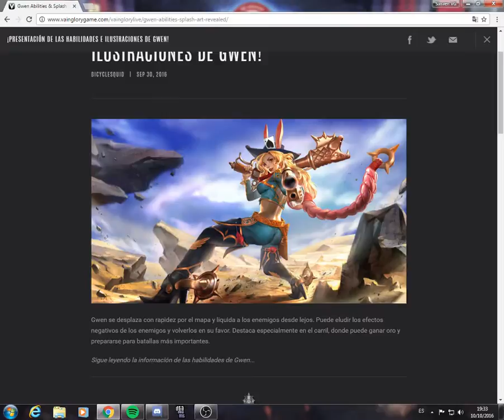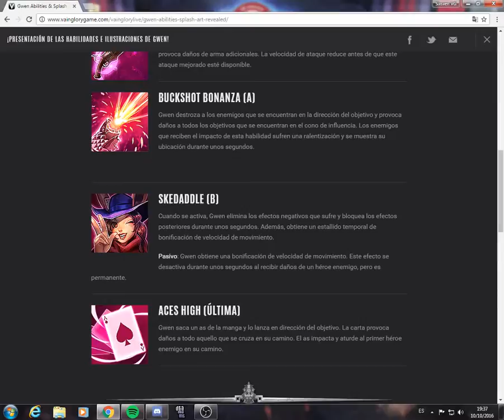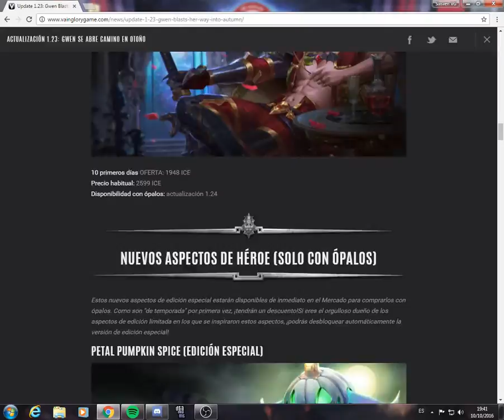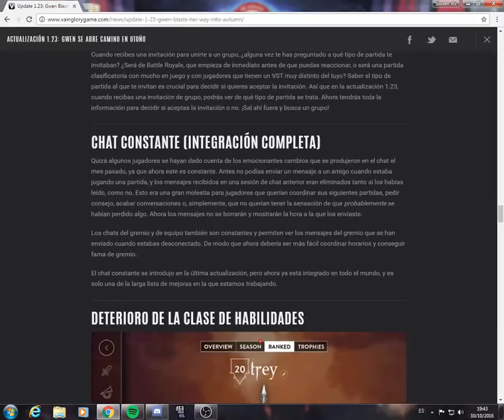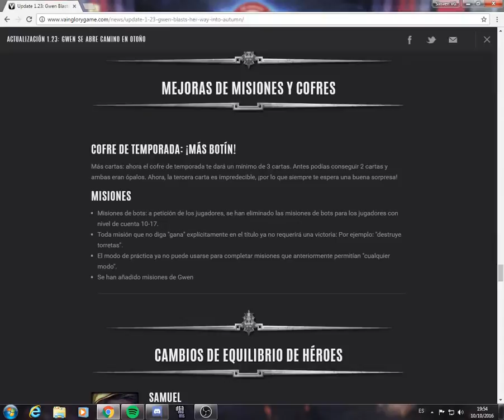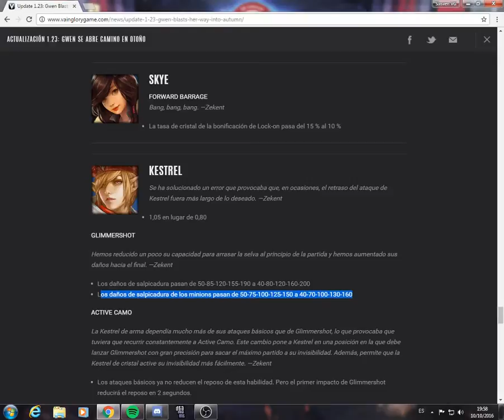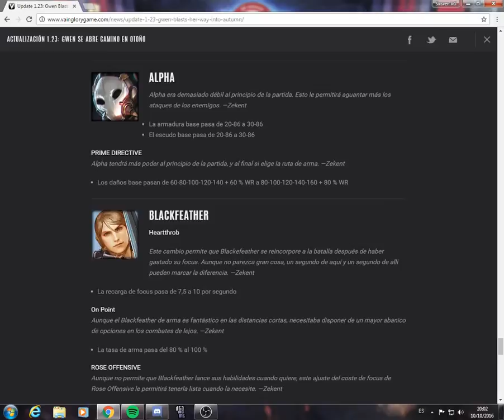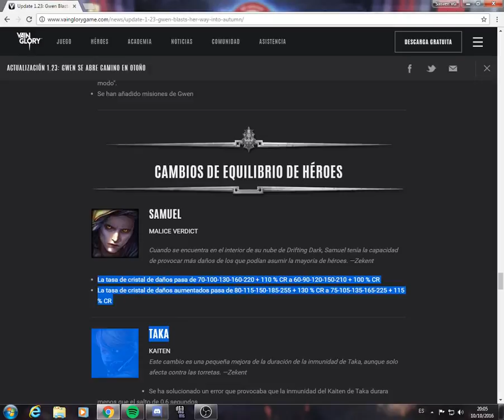Notas del parche 1.23 + Gwen | VAINGLORY (español)